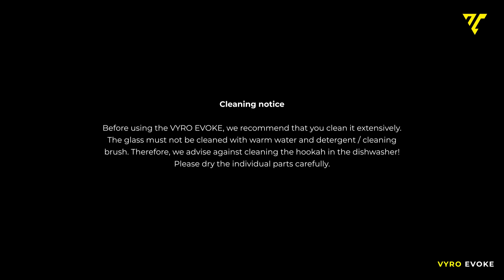VYRO EVOKE - Aufbauanleitung / Manual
4 Friends. Für eure gemeinsame Zeit.
Die VYRO Evoke bietet dir und 3 Freunden bestes Raucherlebnis
Gleichzeitiges Entlüften mit Blow-Off bei einer 4-Schlauch Shisha.